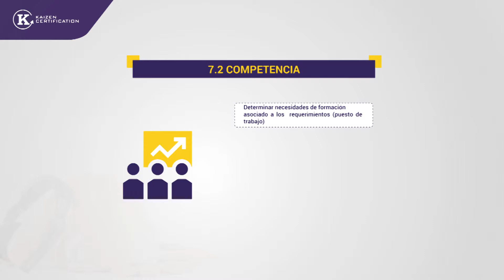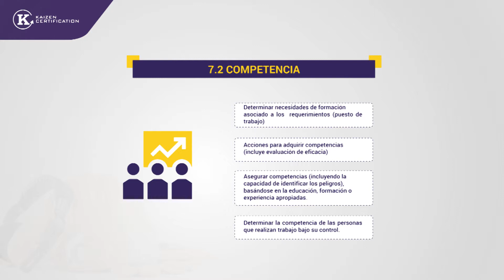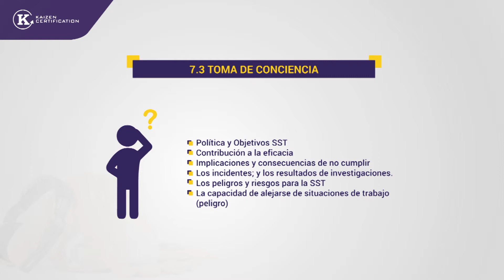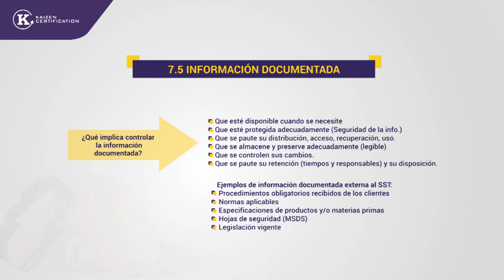CURSO VIRTUAL GRATUITO: "ISO 45001" - MÓDULO 2.4 - GESTION DE APOYO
Puedes acceder al Curso Virtual siguiendo el video que ilustra la manera de como inscribirse en la plataforma virtual de Kaizen Virtual.